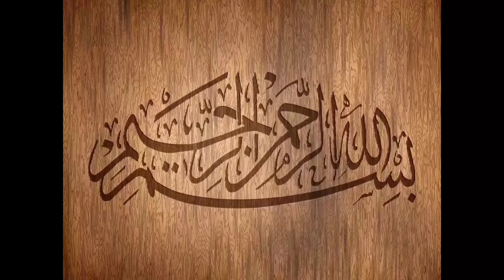Shinwari Chicken Karahi | Peshawari Shinwari Chicken [ ENG CC ] Khyber Shinwari Chicken Recipe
Aslaam o alikum dosto aj hum bana rehy hain Chicken Shinwari Karahi Recipe l Restaurant Style Chicken Shinwari Recipe l Karahi ki Recipe ap bohat easy  way se ghr pa bana sakty hain Mare is  Recipe ko follow karty hue to apko humari Chicken Shinwari Karahi ki recipe kesi lagi comment section main zaroor batye or video ko friends and family k sath share kar dain or humary channel ko subscribe kar ky bell icon ko Press Ker lain Thank